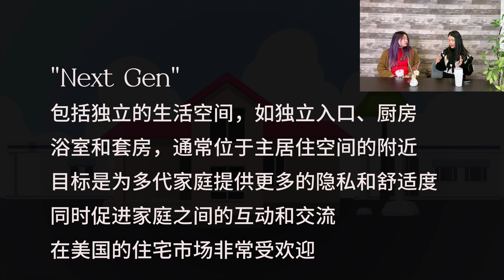以“租”养“贷”，来聊一聊热门话题House hacking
Eugenie is also fluent in English, Mandarin, and Cantonese.